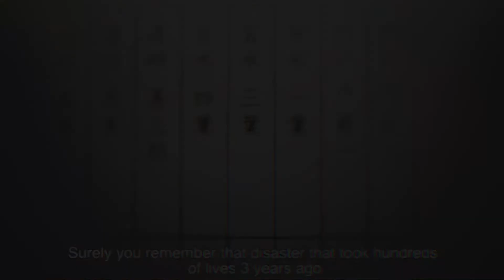Imagination🖤🌌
I haven’t done a sad and chill Amv like this in a while but I hope u enjoy 😊😊